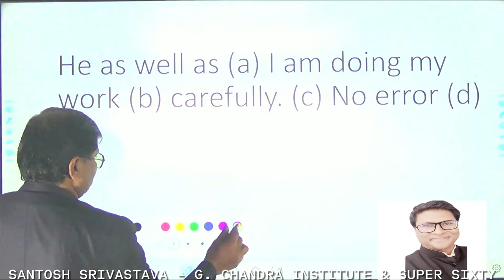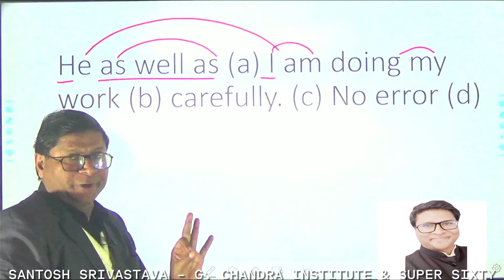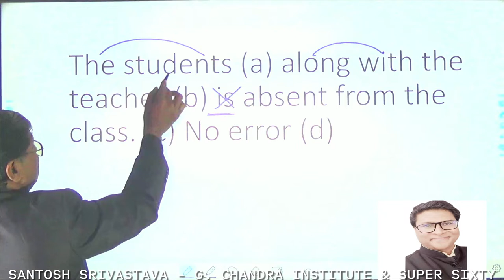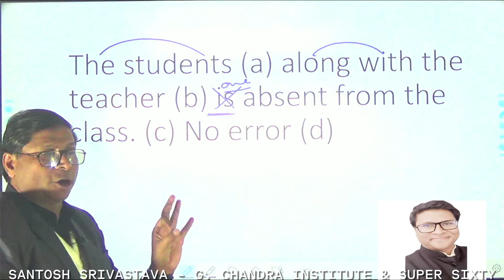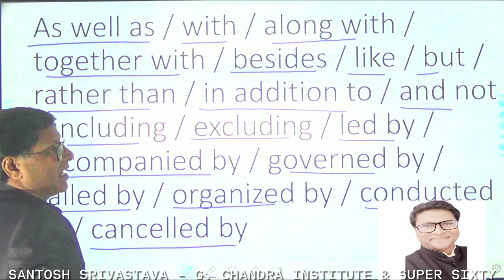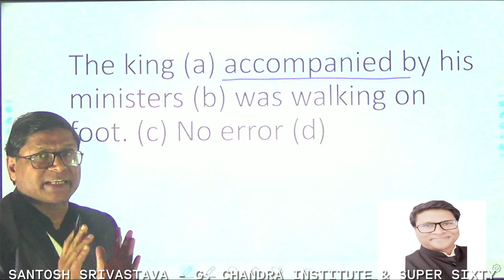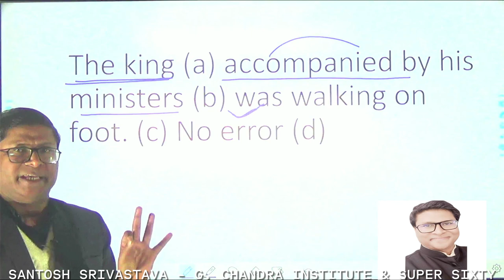SUPER_SIXTY_IMPORTANT CONJUNCTIONS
You must understand the concept of these conjunctions and phrases so that you can excel at them..